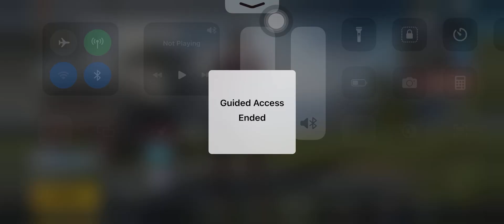Arena Deathmatch | TDM Gameplay - GYRO Gaming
🔥 Devices: 11 Pro Max
🔥 Recorder: IOS Recorder
🔥 Headphone: AirPods